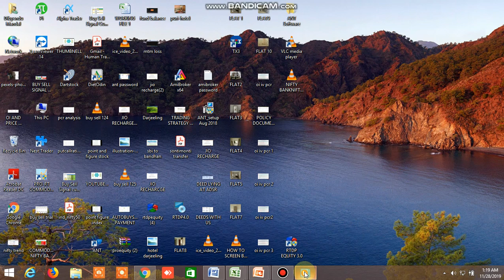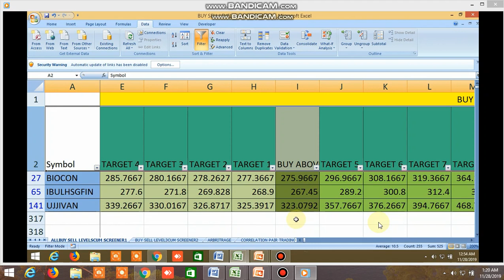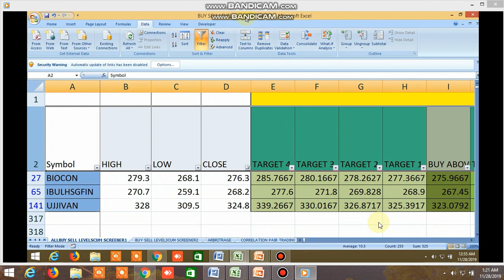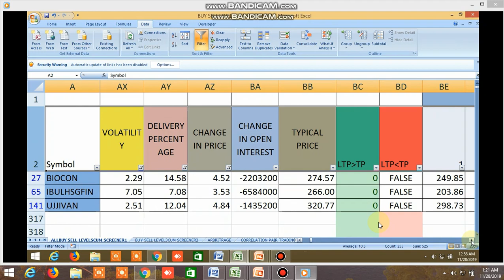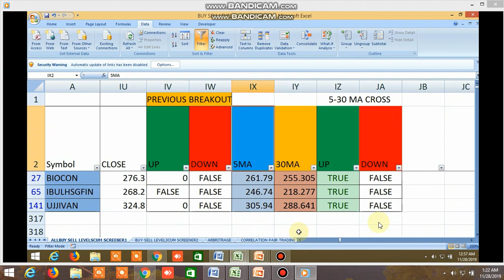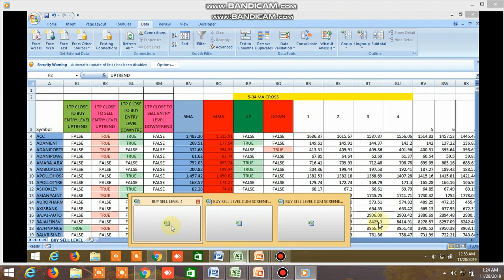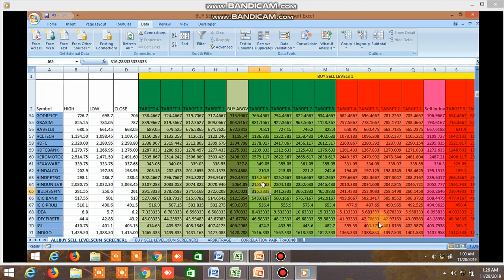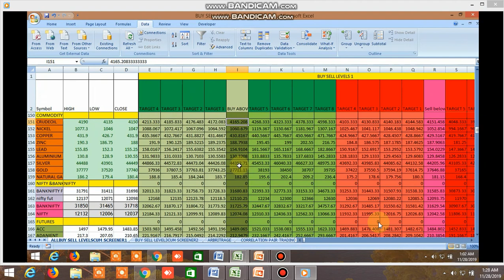BUY SELL LEVELS OF EQUITY STOCK, FUTURES, COMMODITY, NIFTY,BANKNIFTY 28.11.2019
MUST WATCH THIS VIDEO UPTO END BECAUSE HOW TO SCREEN BUY SELL LEVEL FILE MORE ACCURATELY AND HOW ACCURATELY TREND AND ENTRY LEVEL CAN BE DETERMINED HAVE BEEN SHOWN IN THIS VIDEO. TREND IS FRIEND AND EXACT ENTRY LEVEL IS NECESSARY WITH TREND, THEN YOU WILL WIN IN TRADE , THIS HAS BEEN SHOWN IN THE VIDEO HOW BOTH CAN BE ACCURATELY CAPTURED FROM THIS BUY SELL FILE, ALSO SCREENSHOTS OF BUY SELL LEVELS OF SOME STOCKS, NIFTY, BANKNIFTY FUT, COMMODITY HAS BEEN SHOWN. MOST RECOMMENDED IS WORK ON BUY SELL LEVEL 3 FILE WHICH IS BEING SHARED AT THE END OF THE DAY FOR ALL SEGMENTS , EQUITY, FUTURE, OPTION COMMODITY. WATCH VIDEO ON BUY SELL LEVELS AND SAFE TRADE WHATSAPP GROUP CALL S PERFORMANCE
WATCH VEDEO ON BUY SELL LEVEL EXCEL FILE AND SAFETRADE WHATSAPP GROUP PERFORMANCE OPEN ACCOUNT IN ASTHA TRADE AND GET MY CALLS IN 50% DISCOUNT .USE THIS LINK TO OPEN ACCOUNT
Trade safely through pair trading , equity, futures, options , commodity for safe and secure profit, Safest and sure Buy sell levels will be provided with high accuracy , position sizing and stoploss will be given, buy sell levels cum screener will be given in excel file at the end of the day and 3-4 times live market updates, download the sample file through this
,those who don’t want to screen only buy sell levels can see this sample file though this